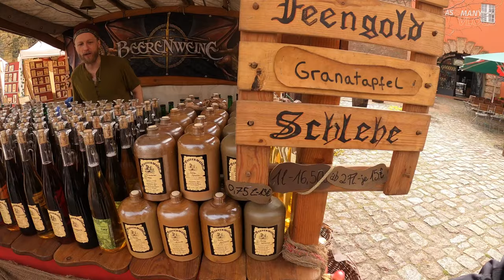Visiting the Renaissance Faire with the best shows in the country! Oster-Ritterfest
This is the marketplace of the 17th Easter Knight Festival at the Spandau Citadel 2024. It was a wonderful day straight out of the Middle Ages with Knight tournaments and fire shows on horseback and real man-to-man knight fights. A historical festival not to be missed. I hope you enjoy this little vlogexploring the largest renaissance faire in the world